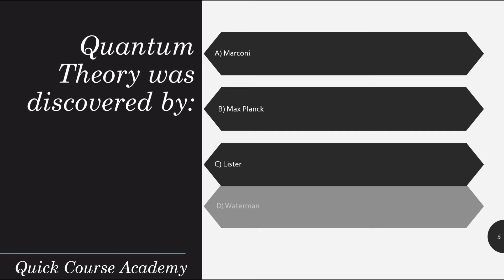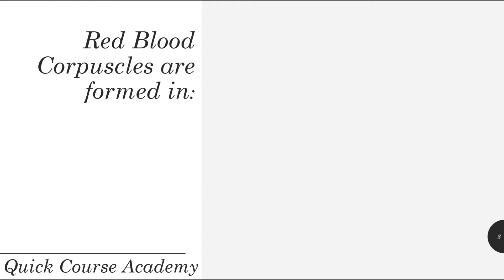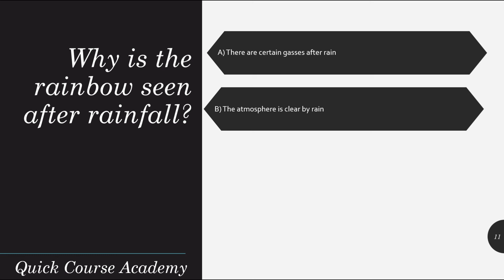General Knowledge 29| Science 6 Which is the purest form of water?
Follow Quick Course Academy on Facebook

The first successful heart transplant operation in India was performed by:
Who had invented wireless telegraph?
Who had discovered the Heavy Hydrogen?
Quantum Theory was discovered by:
Which is the lightest gas?
Which is the purest form of water?
Red Blood Corpuscles are formed in:
Who had discovered the cosmic rays?
Largest gland in the Body is the:
Why is the rainbow seen after rainfall?